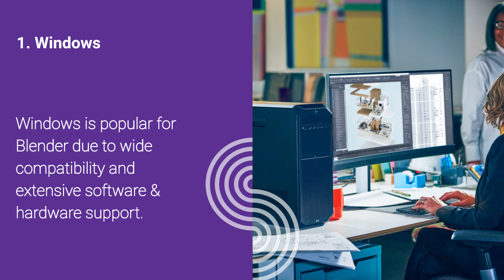Workstation for Blender | Best Operating System for Workstation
Which workstation operating system is best for Blender

What are the best operating systems for Blender?
Windows, macOS, and Linux offer compatible options with considerations.
Let's discover operating system benefits to determine the best for Blender workflow.
Windows: Windows is popular for Blender due to wide compatibility and extensive software & hardware support.
MacOS: MacOS excels in stability, and color accuracy for Blender.
Linux: Linux excels for Blender with stability, performance, and customization options.
Choose an operating system based on preferences, and requirements. HP Z6 G5 is recommended.